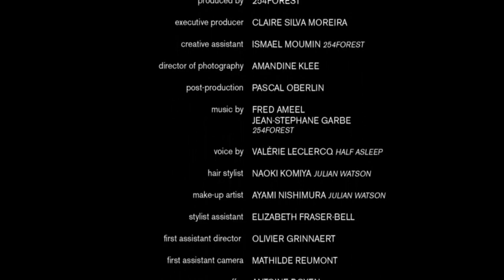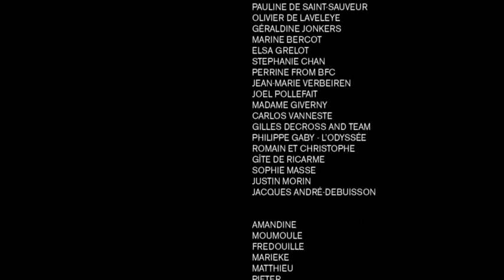ISILD LE BESCO by Pierre Debusschere. Styling by Robbie Spencer